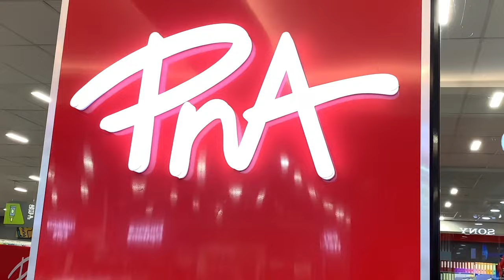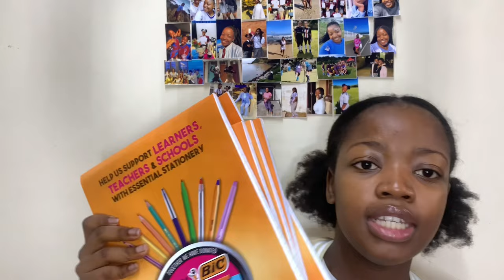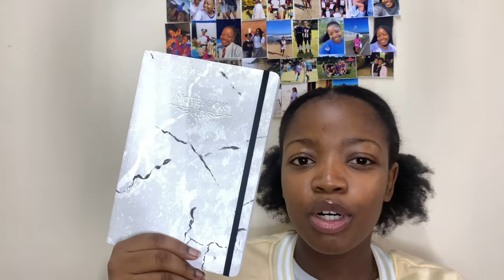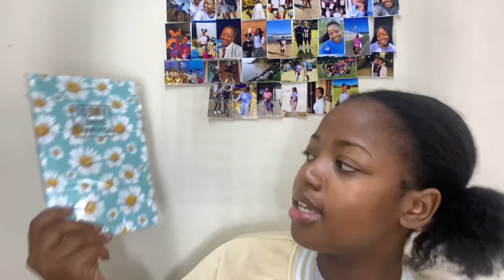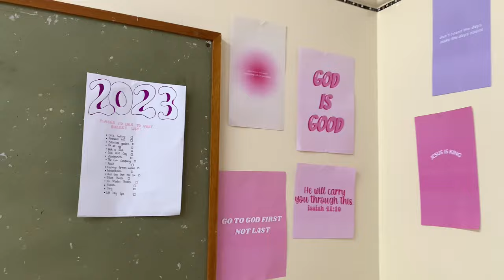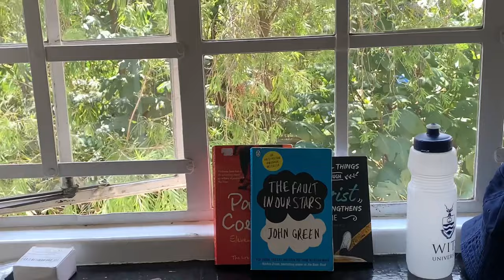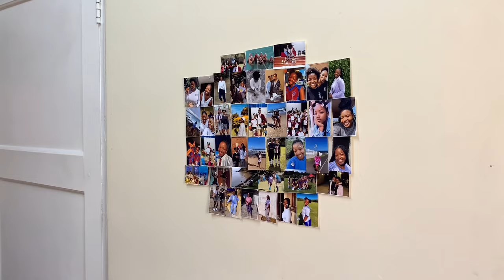S2: E1 | Move into res with me | Wits University diary | Grocery shopping | First week of 2nd year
Hey besties 😝
Hope you guys are well 🫦

Back to Uni season is coming to an end and I moved into my res room this weekend, i had some time on my hands so i decided decorate my room 🤍

Hope you guys enjoy this video as much as i enjoyed making it!

Also watch the ads 🫵